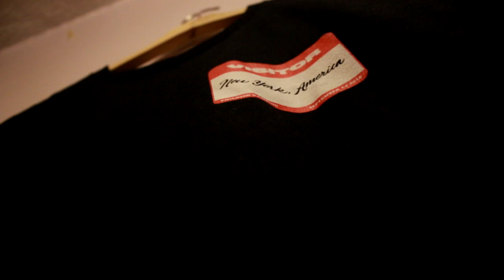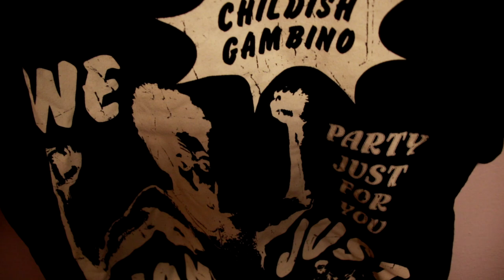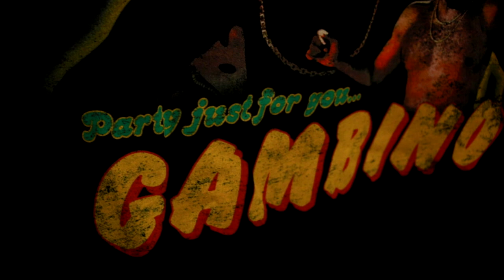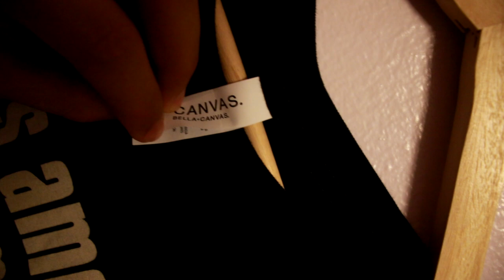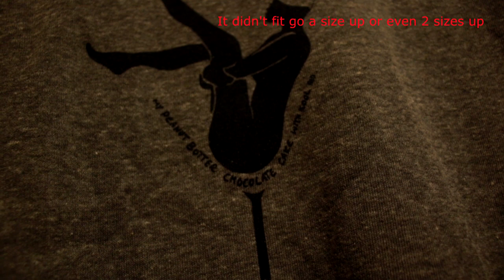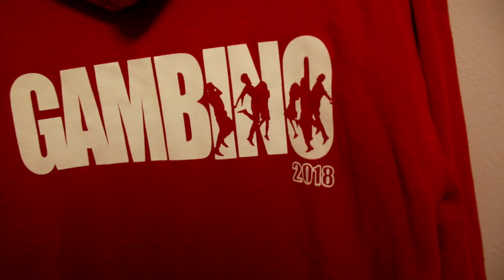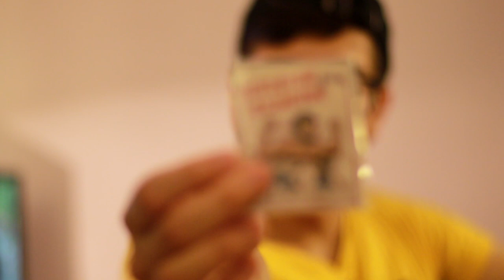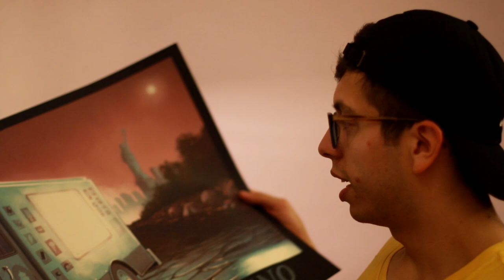Childish Gambino last TOUR merch!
This is childish gambino last tour which means this could be the last merch we see from him.
DM me if you want to buy something I'll give a good offer or if you have the sept.15 shirt!